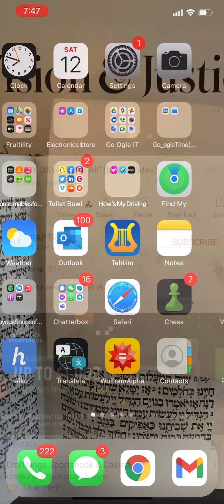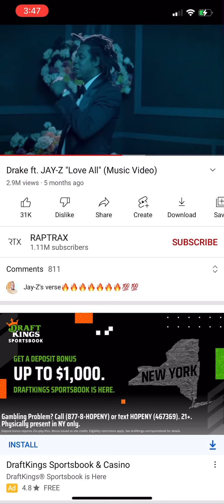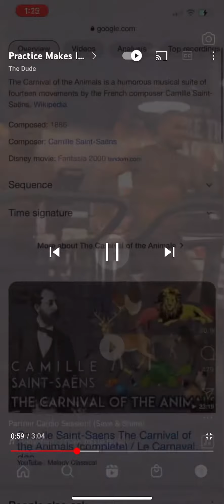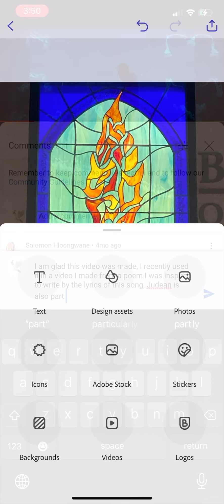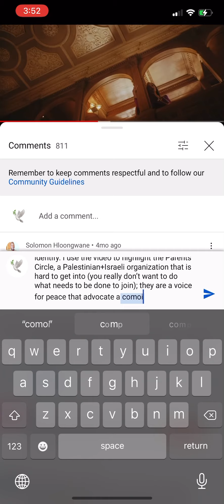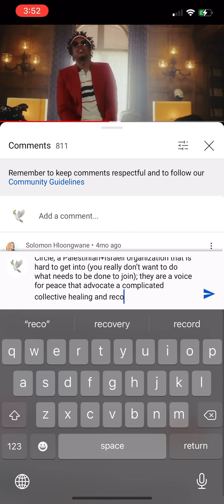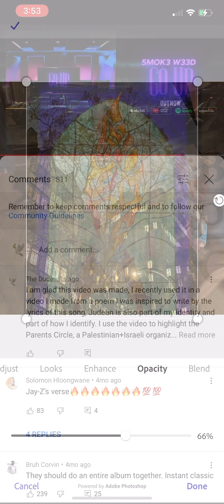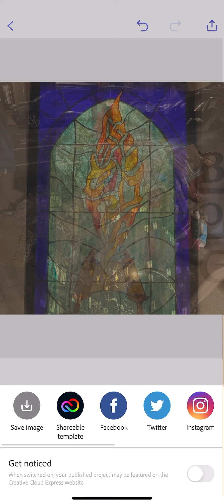All Fam, Fam All Let’s Take A Trip To The Embassy Or Maybe 🤔 To Shul (You Can Decide…?)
This combines a little peek at my latest video Peeing Out My Soul with the original “Love All” and some advice Jay-Z gave in another vid I made recently, this combining of seemingly unconnected things is called apophenia, and can be a manic paychotic delusive compulsion or or computational way to make cool artistic connections apparent…you decide…I just create these videos, you get to super impose the meanings or the kindling (kindling is when you decide to try and find a kinder meaning instead of a MEANness ; I.e. you have you have looked for the meaningful and your cup overfloweth with love, like mine.), it’s always up to you.

Language is a social construct, we social co+*^}create meaning kindly together or we do not and get caught in these Gordian & Freudian Knots, up to you.

See my posts and pointedness and the point of this? Good, cause I don’t, lol 🔌💡🔦🕯🔋📡⏳⌛️🕰⏰⏲⏱🧭🧰⛏🛠⚒🧲🪜⚔️🗡🕳🔬🔭💊🧫🧪🌡🚽🚰🚿🌚🌝🌞🌏🌍🌎🪐☄️💫⭐️⚡️💥🌤🌦⛈🌩🌪🔥🌈🐉🐲🌴🪵🌵🌳🐝🕊🐣💆🏾‍♀️💆‍♂️💆🧞‍♀️🧞🧞‍♂️🧜‍♀️🧜🏽🧜🏾‍♂️🧚‍♂️🧚🏾🧚🏿‍♀️🧛‍♀️🧛‍♂️🧛🏿🧝‍♂️🧝🧝🏿‍♀️🧙‍♂️🧙🏿‍♀️🧙🦹🏾‍♂️🦹🏼🦹‍♀️👨‍🌾🧑‍🌾👩🏿‍🌾🕵️‍♂️🕵️🕵🏽‍♀️🧠🫁🫀👣👁🗣👤🫂👥🦻🦾🦿✍️😻🤖👻☠️💀👾

Thanks 🙏